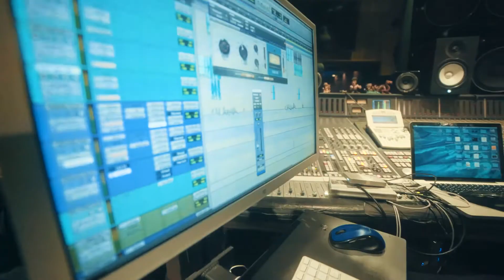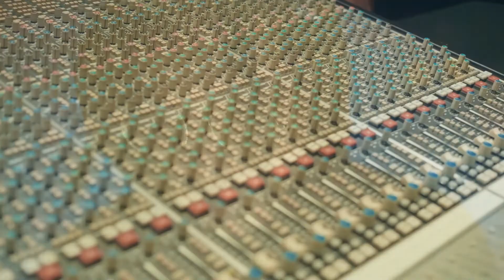Mo Dubb - Hate To Say (Freestyle)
Mo Dubb Presents:
Watch as Mo Dubb vents on Tory Lanez’ “Hate To Say” instrumental, pouring out all of his thoughts on the beat with a very subtle, yet blunt tone. Is there anything this guy wont say/speak about?!

Directed By: Mo Dubb/Kay Dotti
Edited By: Kay Dotti

Connect With Mo Dubb:
Instagram.com/Mo.Dubb
Facebook.com/MoDubb
Soundcloud.com/MoDubb